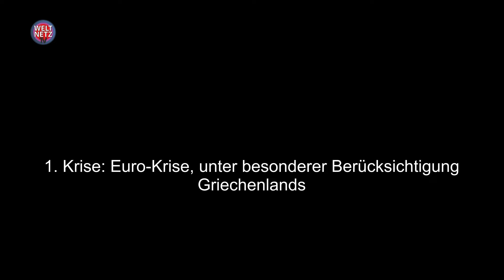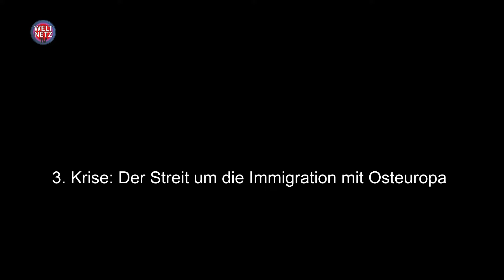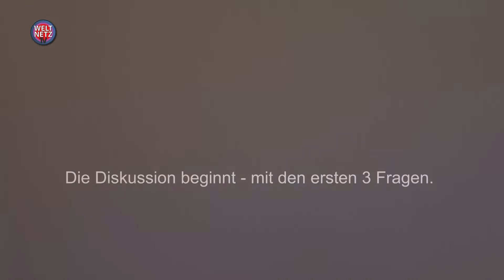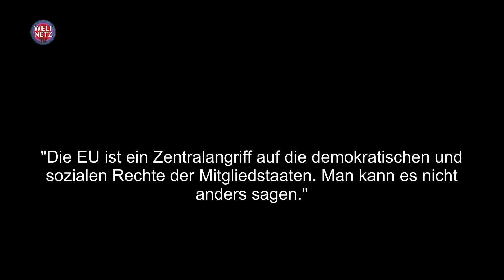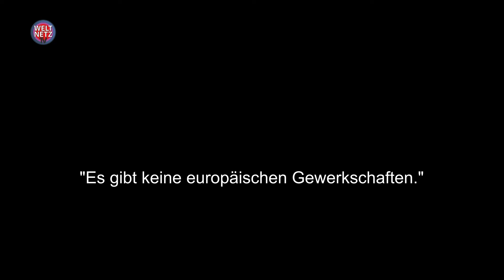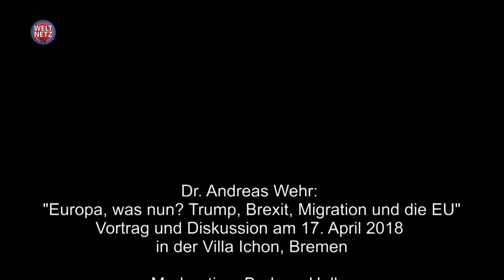Andreas Wehr: Migration, Brexit, Trump und die EU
Das Video zeigt den Mitschnitt eines Vortrags (mit Diskussion) von Andreas Wehr am 17. April 2018 in der Villa Ichon in Bremen.

"Das Bekenntnis zu Europa gehört zur deutschen Staatsraison" 4:29
1. Krise: Euro-Krise, unter besonderer Berücksichtigung Griechenlands 7:29
2. Krise: der Brexit 12:44
3. Krise: Der Streit um die Immigration mit den osteuropäischen Ländern 18:08
Das Problem der Arbeitnehmerfreizügigkeit in der EU 13:51
Beginn der Diskussion mit dem Publikum 24:10
"Die Sozialstaatlichkeit wurde ausgehöhlt" 29:07
Zu den Positionen von Sahra Wagenknecht und Oscar Lafontaine 32:34
"Offene Grenzen für alle" - das halte ich nicht für eine vernünftige Forderung 34:56
Trump, die EU und der Raketenangriff auf Syrien 38:14
Die Gefahr eines nationalistischen Europas 40:59

Sechzig Jahre nach Gründung befindet sich die Europäische Union in ihrer schwersten Krise. Die vielfältigen Krisen zeigen, dass das Wirtschaftsmodell des unbeschränkten Freihandels in Europa an sein Ende kommt. In Großbritannien war es die Kritik an der Personenfreizügigkeit, eine der vier liberalen Binnenmarktfreiheiten, die den Ausschlag zugunsten des Brexits gab. Es zeigt sich, dass durch die bislang verfolgte Politik für einen unbeschränkten Binnenmarkt die Volkswirtschaften sich nicht annähern, sondern immer weiter voneinander entfernen. Durch Trump gerät die EU von einer ganz neuen Seite unter Druck. Schließlich zeigen die heftigen Diskussionen über die ungelösten Migrationsfragen vor allem in den osteuropäischen Ländern, wie fragil die EU geworden ist.

Andreas Wehr, Jurist, war von 1999 bis 2014 wissenschaftlicher Mitarbeiter der »Konföderalen Fraktion der Vereinten Europäischen Linken / Nordische Grüne Linke« im Europäischen Parlament. Zahlreiche Bücher zur EU, zum Euro und zu Griechenland.

Spendet bitte auf das Konto unseres Fördervereins:

BIC: HELADEF1822

Für Fragen oder einfach eine Rückmeldung:

gegenoeffentlichkeit[ät]web.de